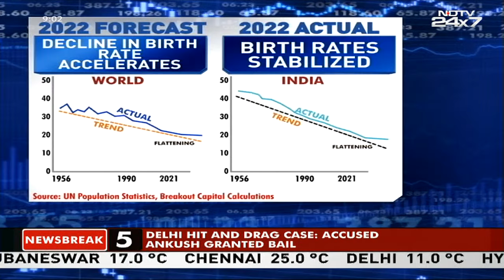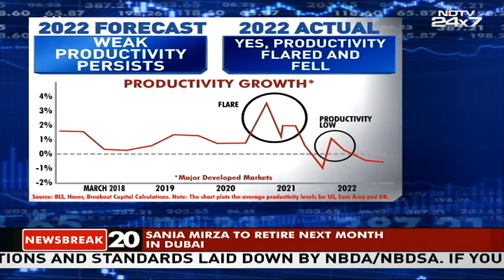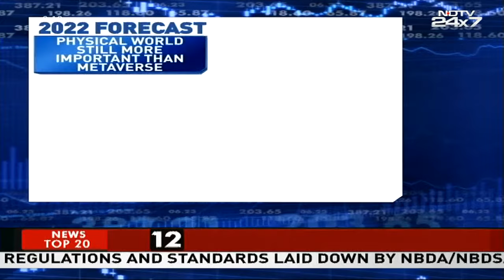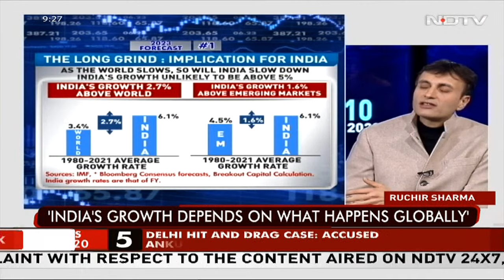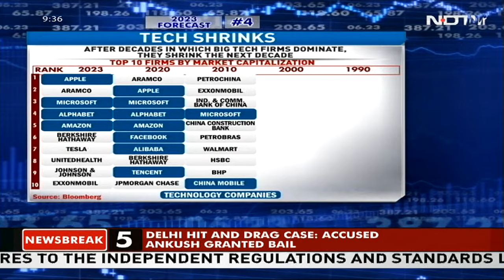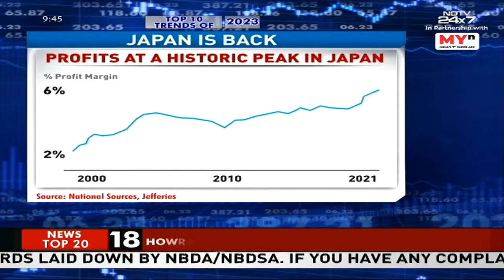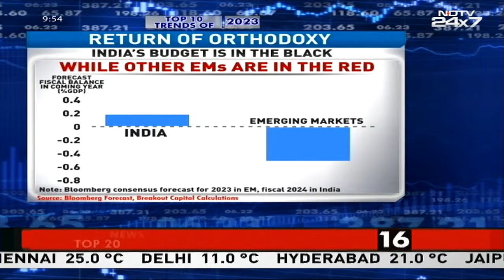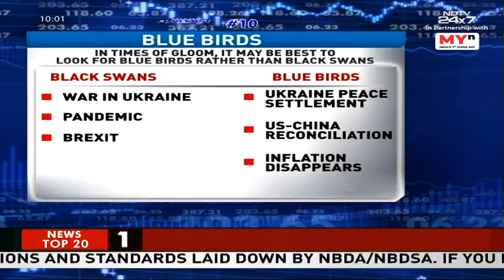Prannoy Roy, Ruchir Sharma Discuss Top 10 Trends Of 2023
Prannoy Roy, Ruchir Sharma Discuss Top 10 Trends Of 2023: NDTV's Prannoy Roy discusses the top 10 trends of global economy in 2023 with Ruchir Sharma, the Founder of Breakout Capital and Chairman of Rockefeller International. In his forecast, Mr Sharma says that the global economy, which is slowing down, is in for the long grind. He feels that this will also have a impact on India's economy, which may not grow above a rate of 5 per cent.